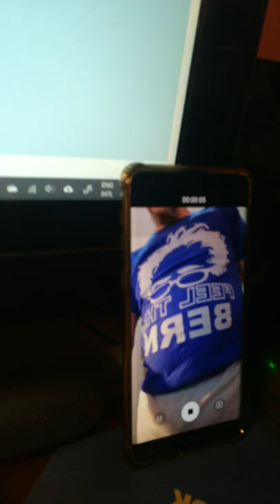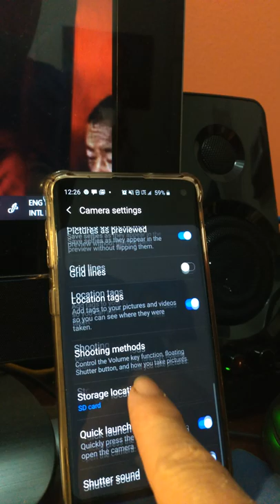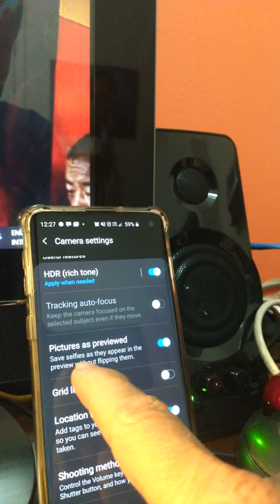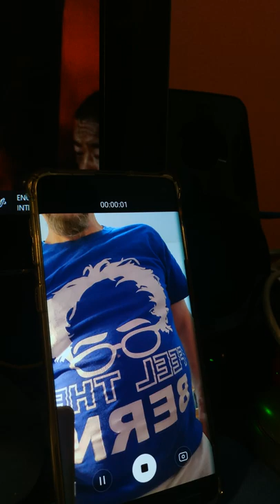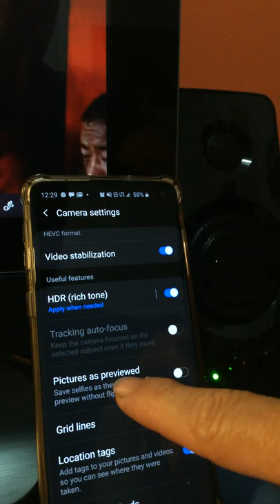Como asegurar que el video de la selfie camera no salga volteado como un espejo.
Voy a intentar enseñar como configurar la camera frontal de un Samsung Galaxy S10 o S10e telefono para que despues de grabar video (o foto) salga que se pueda leer los avisos.

Tomé este video con otro telefono, un HP Elite X3.  Fecha: 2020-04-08 despues de la media noche.